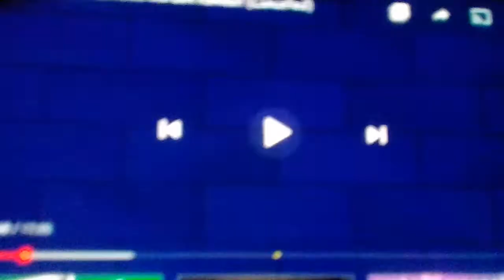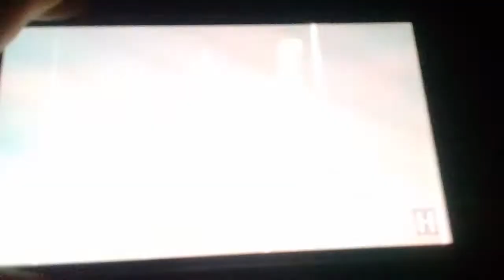Plants vs zombies Garden Kombat #2